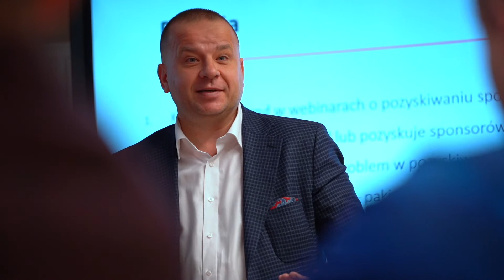JAK SKUTECZNIE POZYSKIWAĆ SPONSORÓW I ZNALEŹĆ WSPÓLNY JĘZYK Z BIZNESEM? | "TRZEBA SIĘ ROZWIJAĆ!" 💬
22 lutego w siedzibie Mazowieckiego Związku Piłki Nożnej odbyło się praktyczne szkolenie nt. pozyskiwania sponsorów. Zobacz, co powiedzieli jego uczestnicy.